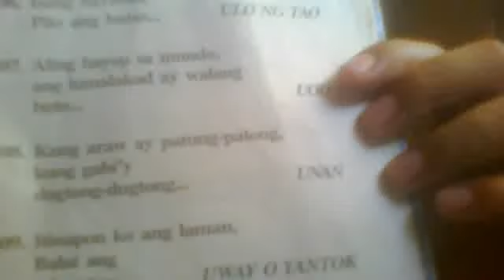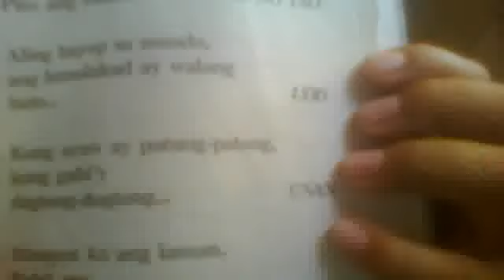JUSTIN BORED EPISODE-2